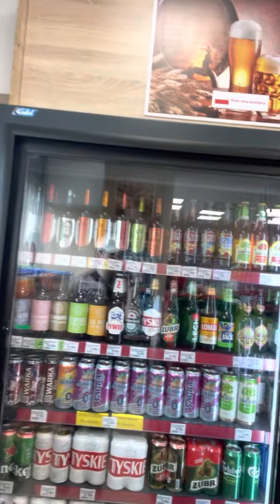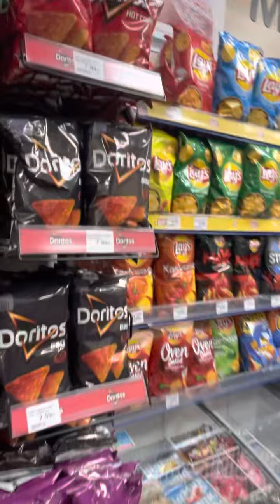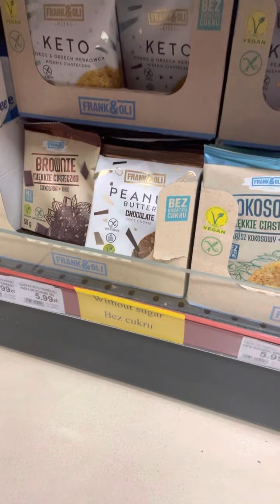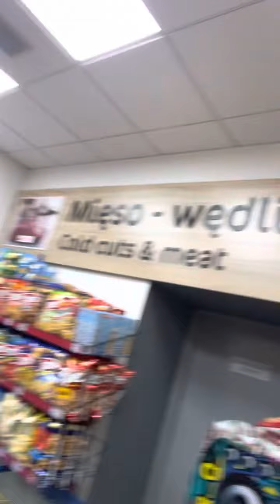Padre Adam Kotas - llevando a almorzar a mis sobrinos en una tienda de abarrotes ricos Hot Dogs